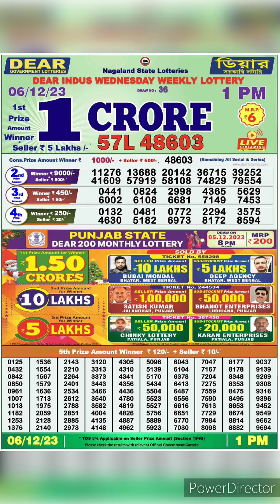dear nagaland state lottery result live 1pm 06/12/23